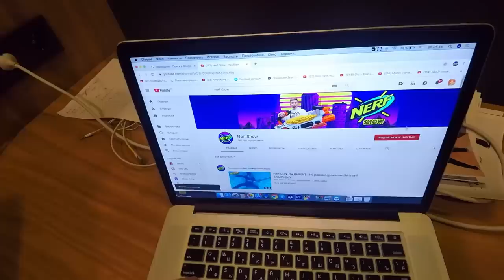Nerf GUN По ЗАСЛУГАМ им...Снял более 25 БАНДЮГАНОВ...